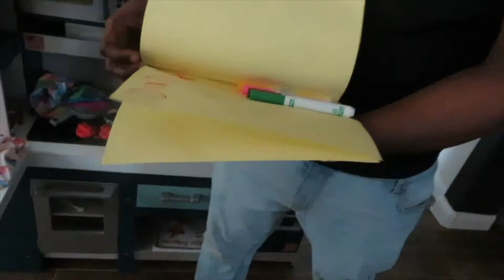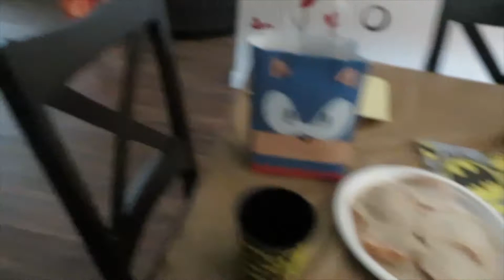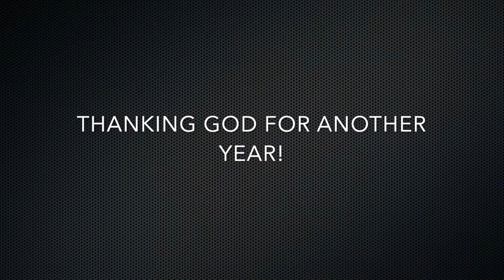HAPPY BIRTHDAY DADDY! | Quarantine PARTY TIME!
HAPPY BIRTHDAY DADDY! An UnFugettable Birthday for an UnFugettable Daddy!! We surprise daddy with the perfect family quarantine birthday party! Cake, cookies and toys! We are still in school and daddy is still working but we make sure to have fun EVERY chance we get!! Birthday party time UnFugettable style!!!

About The UnFugettable Family:
Hello guys! Thanks for visiting our YouTube Channel! This channel stars Mikey, Dezzy, Sophie and Ollie! Our channel is PG family friendly content made for kids! We can't wait to share our new traditional Elf on the Shelf videos during the holidays, and make them as magical as we can for all kids and adults to enjoy! We do many fun and crazy challenges, scavenger hunts, Music Videos, Gaming Videos, Learning Videos, Slime Pranks and much, much more!

Creating memories as a family is important! We are thankful for each other and love to have fun together ! It's the little things that mean the most!

The UnFugettable Family is a safe and family-friendly kid channel for people of all ages.